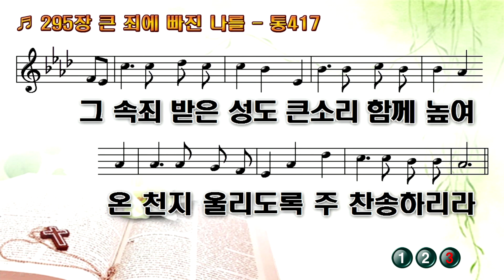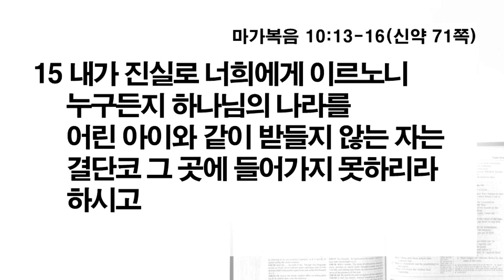2024-09-27(금) 5일차(새벽터치)ㅣ가치와 가능성(막10:13-16)